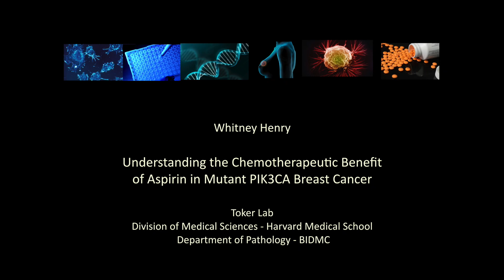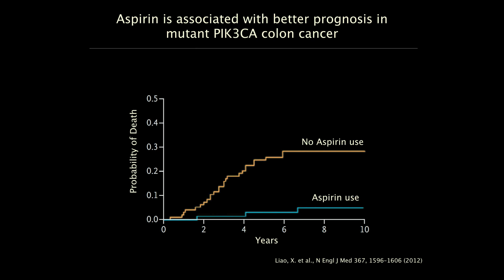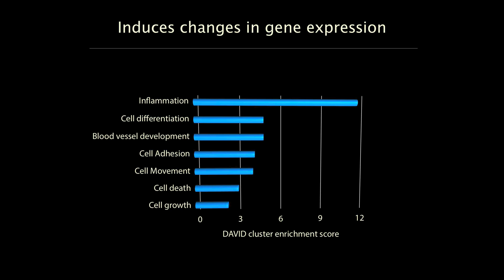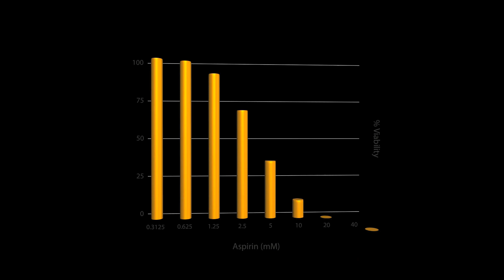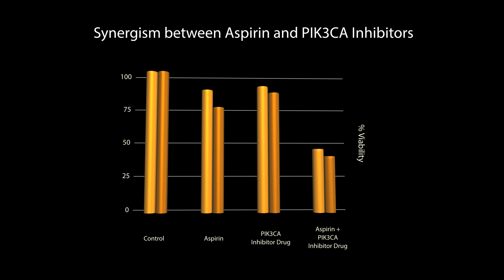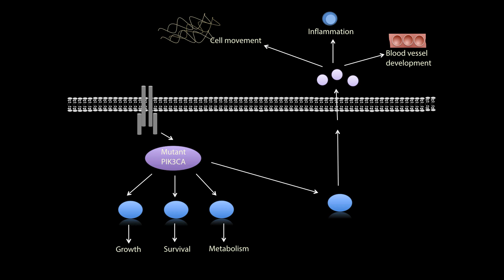Whitney Henry | Harvard Horizons Symposium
April 2014: Harvard Horizons Symposium, featuring Whitney Henry, a PhD candidate in Biological and Biomedical Sciences, on "Understanding the Chemotherapeutic Benefit of Aspirin in Mutant PIK3CA breast cancer"

Harvard Horizons, an initiative at the Graduate School of Arts and Sciences to celebrate the ideas and innovations of PhD students at Harvard, selected 8 finalists as 2014 Horizon Scholars. Their talks were delivered at the Harvard Horizons Symposium in Sanders Theatre on April 22, 2014.